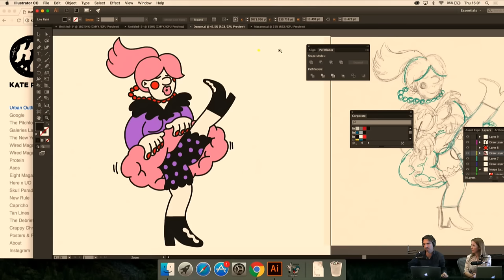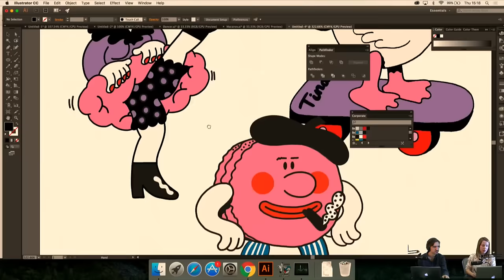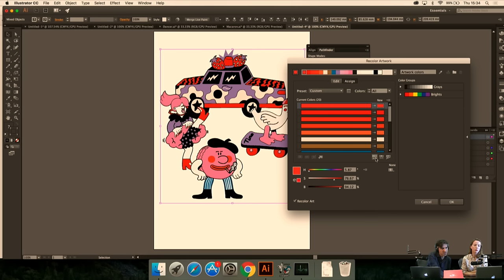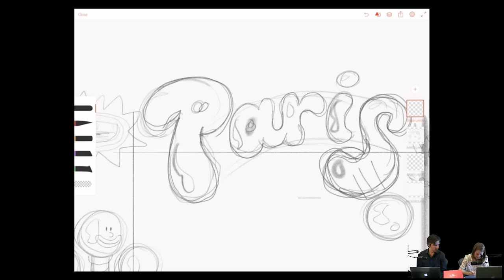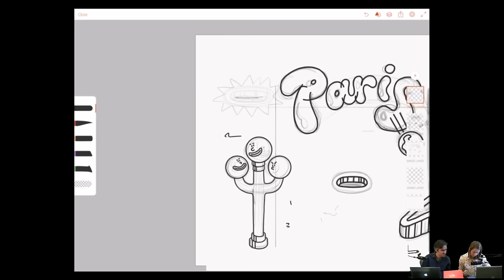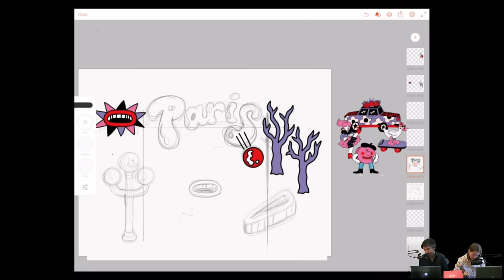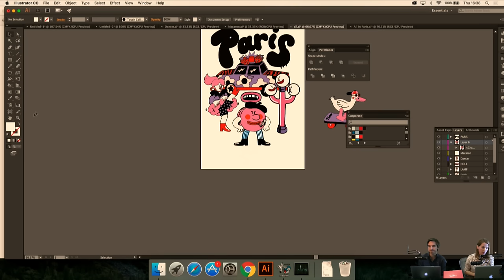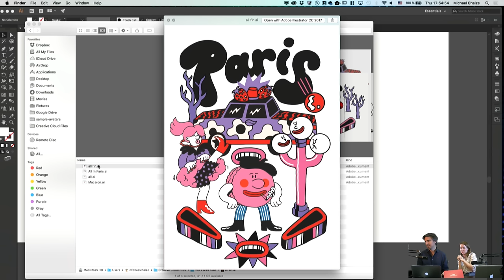Live illustration with Kate Prior 3/3 - hosted by Michael Chaize | Adobe Creative Cloud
Live now! Learn from Urban Outfitters artist Kate @priooor as she creates illustrations on AdobeLive. She will answer all your questions in the chat.